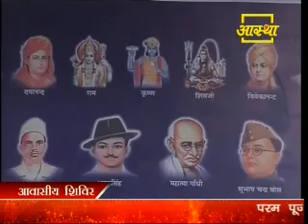Yoga Camp, Date- March 10, 2012